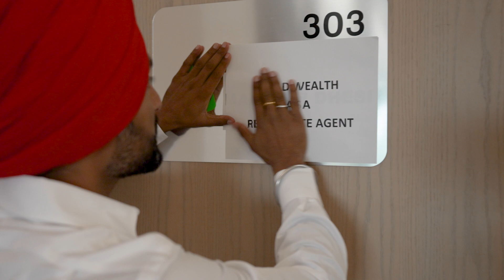Thank you for Build Wealth Conference for Real Estate Agents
Thank you for Build Wealth Conference! honest appreciation from heart to everyone who came to attend our conference. Thank you

If you are planning to scale your real estate business to the next level, do set up a call with Us. We are educating free of cost on how to scale from a "Commission Agent" to a CEO of your Real Estate Business.